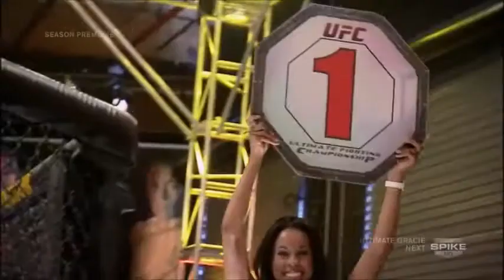TUF 12 Alex "Bruce Leeroy" Caceres UFC DEBUT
Alex Caceres is an 11 year veteran of the UFC, the world first came to know him on TUF 12 in 2010. He takes on Paul Barrow in his first-round elimination fight.